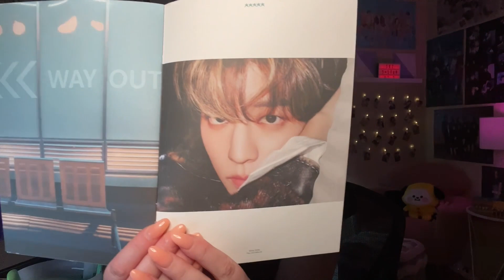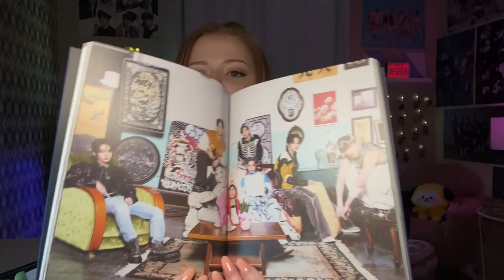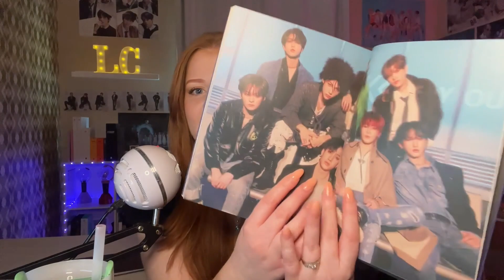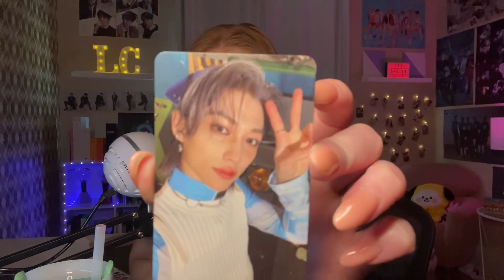Stray Kids 5-STAR Album Reaction (Part 3: FNF / Youtiful / The Sound [Korean Ver.] / Time Out)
SKZ Reaction to Stray Kids' (스트레이키즈) 5-STAR, Part 3: FNF, Youtiful, The Sound [Korean Ver.], Mixtape : Time Out + 5-Star (Limited Ver.) album unboxing!

Join me as I react to the final four songs of SKZ's newest album, 5-STAR! I react to the unveil track videos for FNF and Youtiful, lyric videos for FNF, Youtiful, and The Sound [Korean Ver.], and the MV for Mixtape : Time Out.

0:00 Introduction
0:57 FNF unveil reaction
2:17 FNF reaction
8:02 Youtiful unveil reaction
10:00 Youtiful reaction
18:05 The Sound (Korean Ver.) reaction
22:27 Mixtape : Time Out reaction
28:23 Final thoughts
29:05 Limiter Ver. Album unboxing
35:15 Outro

- Get in touch with me: laurenclaireyt [at] gmail [dot] com